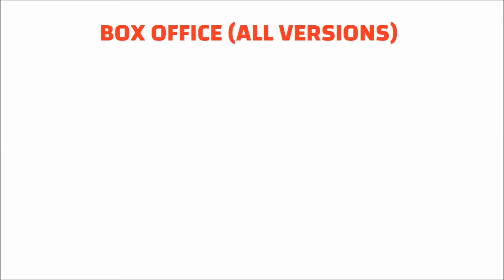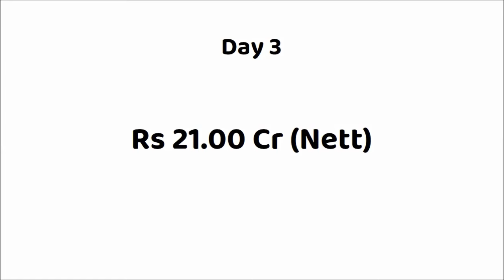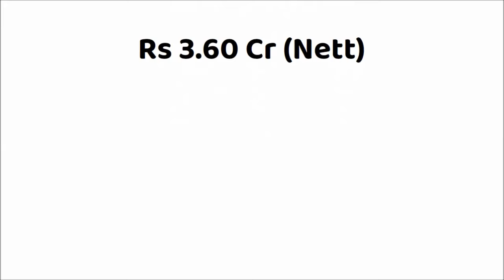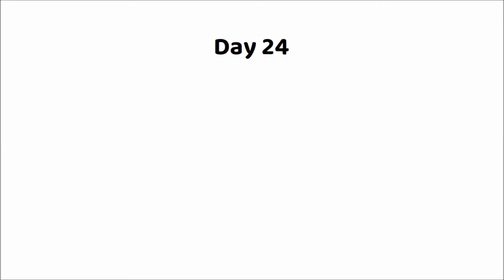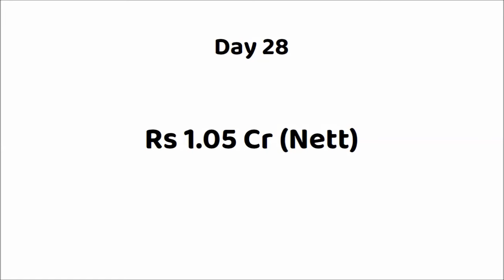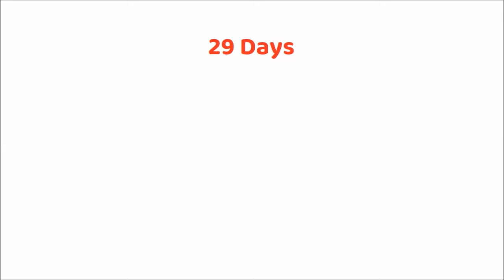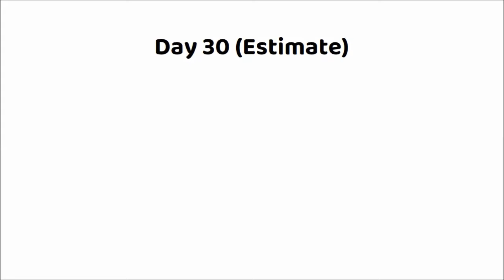Amaran 30 Days Box Office Collection | Amaran Total Worldwide Collection | Sivakarthikeyan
Movie: Amaran (2024)
Star Cast: Sivakarthikeyan, Sai Pallavi & Others.
Director: Rajkumar Periasamy
Producer: Kamal Haasan, Sony Pictures International Productions, R. Mahendran